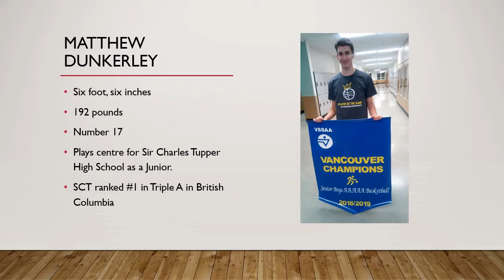Matthew Dunkerley highlights including 2019 Vancouver Championships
Finals of city championships. Matthew's MVP performance. Followed by clips of 2019 Bateman tournament where #1 AAA Tupper beat #2 Vernon Panthers